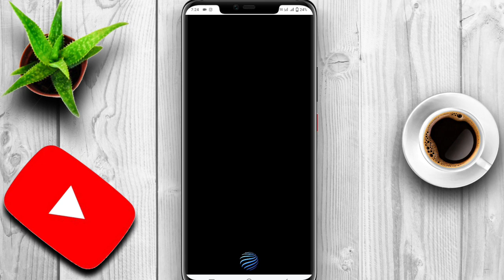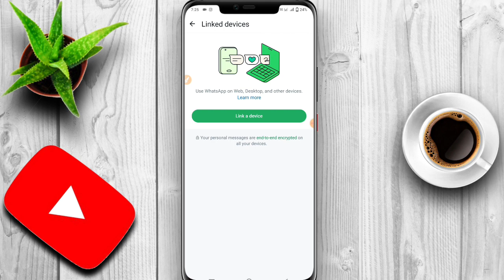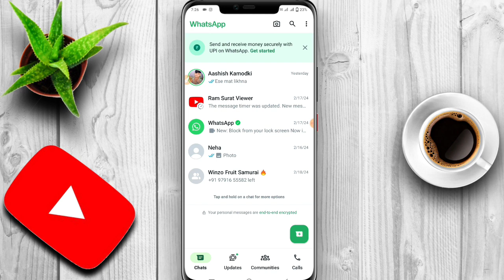WhatsApp Link Device Kaise Hataye | WhatsApp Ko Hack Hone Se Kaise Bachaye | How to Secure WhatsApp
About this video - नमस्कार दोस्तों आज के वीडियो में हमने आपको बताया है WhatsApp Link Device Kaise Hataye तो उम्मीद करते हैं आपको वीडियो पसंद आएगी

Your queries -

linked devices whatsapp ko kaise hataye
whatsapp link device
linked devices whatsapp me lock kaise lagaye
whatsapp linked devices
whatsapp linked devices kya hai
whatsapp create call link kaise hataye
create call link whatsapp kaise hataye
whatsapp create call link ko kaise hataye
whatsapp se link device kaise hataye
whatsapp link device password kaise hataye
whatsapp web link a device
whatsapp me link device ka matlab kya hota hai
whatsapp new feature link a device

how to secure whatsapp account
whatsapp,whatsapp security
how to secure whatsapp chat
how to protect whatsapp from hacking
whatsapp tricks,how to lock whatsapp
how to protect your whatsapp account
how to lock chat in whatsapp
secure whatsapp
how to protect whatsapp
how to hack whatsapp
how to secure your whatsapp
how to hide whatsapp chat
whatsapp lock
whatsapp hacked how to protect yourself